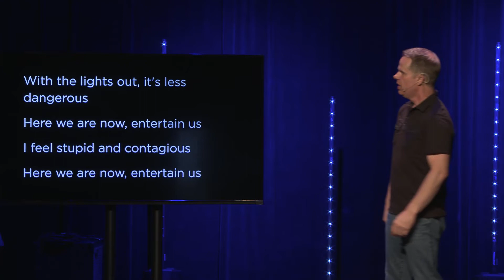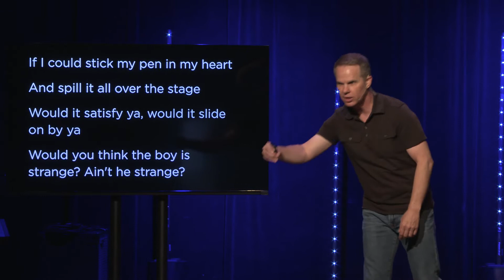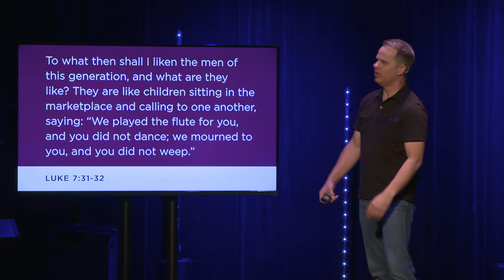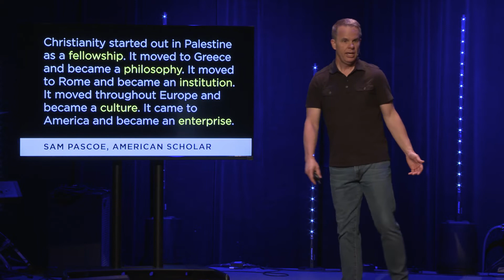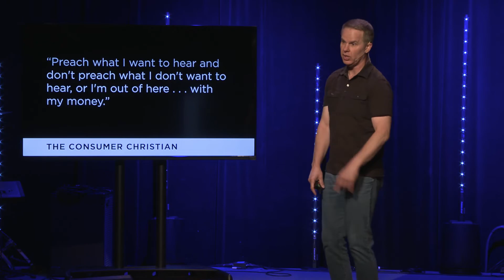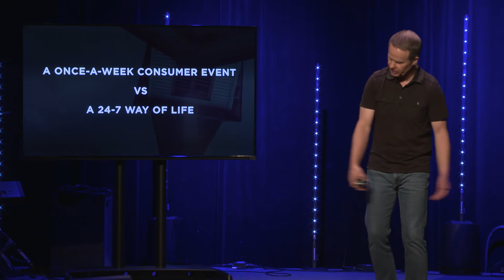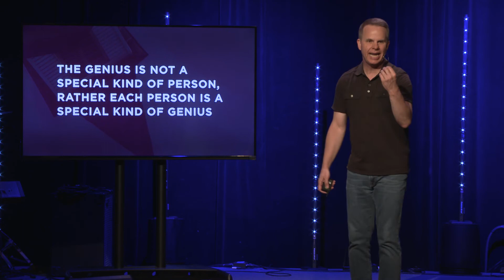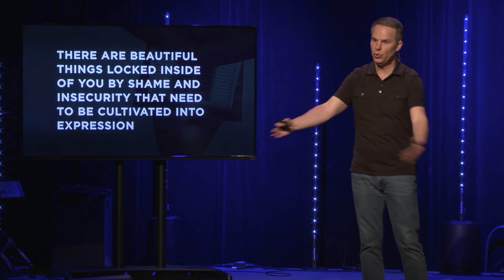Part 11: The Identity Incubator (The Alternative Community) // Ty Gibson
The church is an incubator for the development of healthy human beings. The traumas of life shut us down. The love of God opens us up. The church exists to communicate God’s healing love.